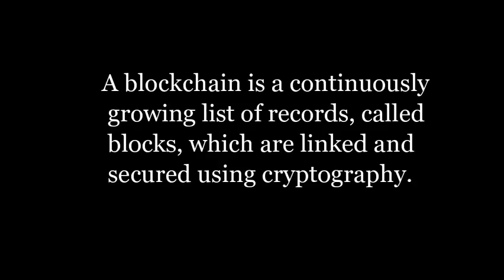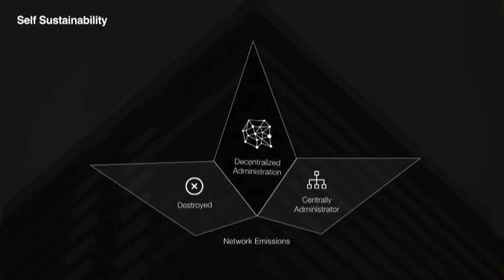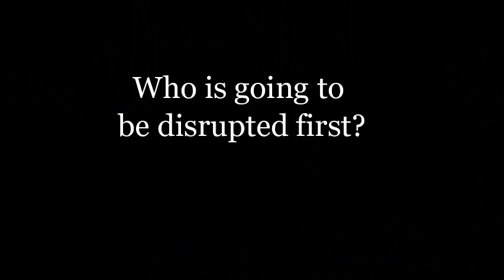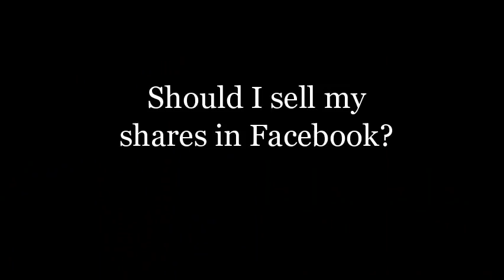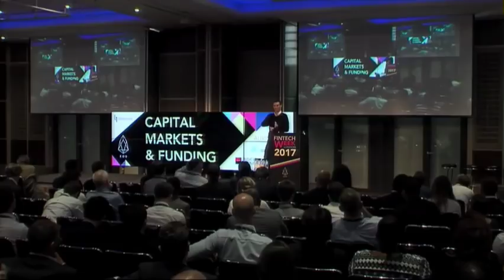EOS - DAC's as explained by Brendan Blumer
Brendan Blumer, CEO of Block.One, offers insight into the world of DAC's. Decentralized Autonomous Communities are the future of self governance. EOS plans to lead with innovation in this promising new tech space!